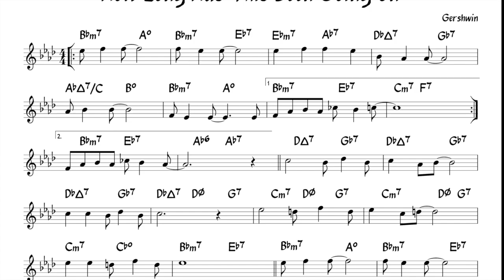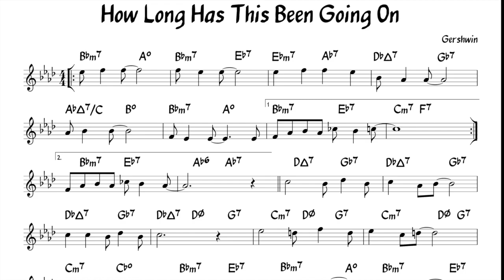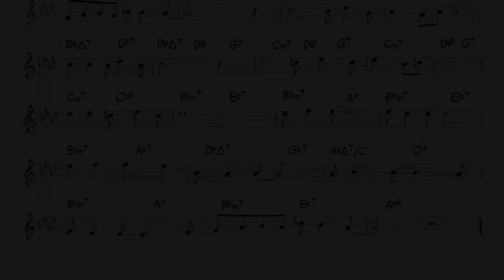How Long Has This Been Going On (Gershwin) Backing track + music sheet